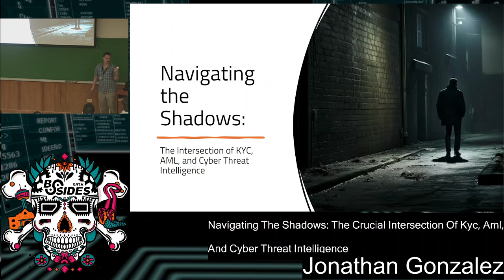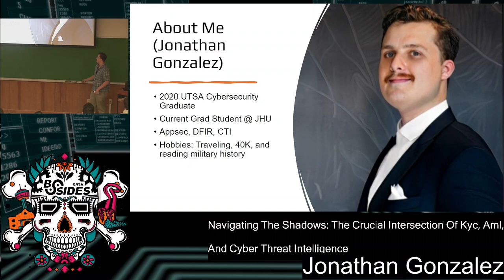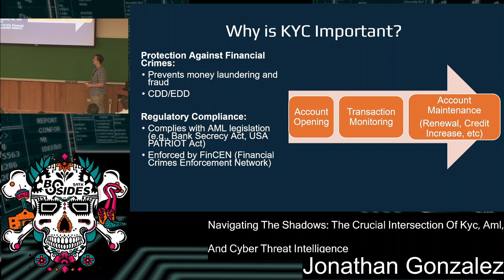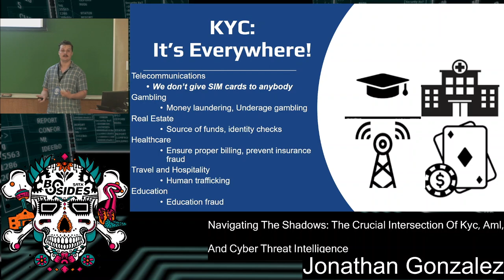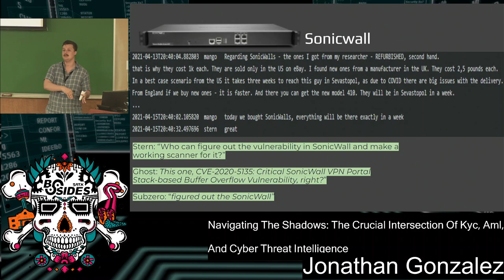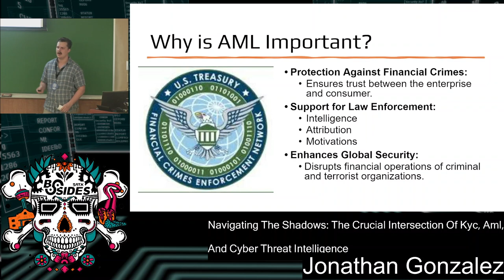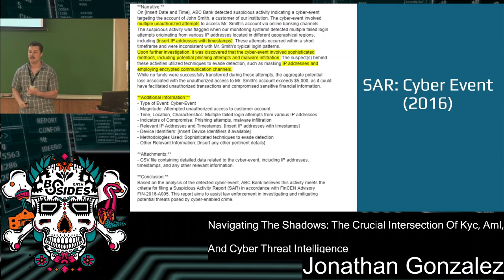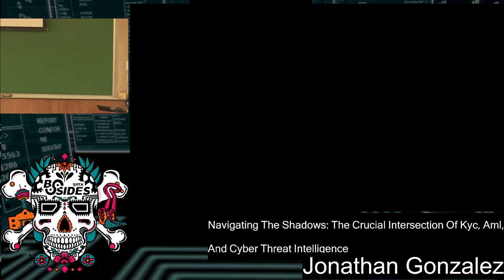Navigating the Shadows - Jonathan Gonzalez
Navigating the Shadows: The Crucial Intersection of KYC, AML, and Cyber Threat Intelligence - Jonathan Gonzalez

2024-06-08, 11:00–11:45, Track 3 (Moody Rm 102)
This session delves into the indispensable role of financial concepts such as Know-Your-Customer (KYC) and Anti-Money Laundering (AML) in predicting and effectively addressing key areas of the cyber threat landscape. We will highlight the critical need for cybersecurity expertise in comprehending and countering the complex landscape of digital threats, and the current status quo of merging these two worlds.

Diving deep into the digital crime underworld reveals a bustling marketplace where access brokers sell keys to digital kingdoms (a.k.a., compromised system credentials) and cryptocurrency mixers make illicit gains vanish. This shadowy economy isn’t just a sideshow; it’s the main stage for cyber threats, fueling everything from data theft to ransomware and sophisticated financial fraud. For those in the trenches of threat intelligence, becoming fluent in the financial tactics used by cybercriminals isn’t just beneficial—it’s crucial. As we navigate through real-life scenarios, we'll uncover just how deeply these worlds are intertwined. Imagine being able to anticipate a cyber threat’s next move by understanding the financial mechanics behind it, or shutting down an attack by tracing the flow of illicit funds. This journey through the digital underground will demonstrate the unparalleled advantage that comes with integrating KYC and AML knowledge into cyber threat intelligence, and will explore why a comprehensive grasp on financial fraud concepts is paramount for cybersecurity experts today.